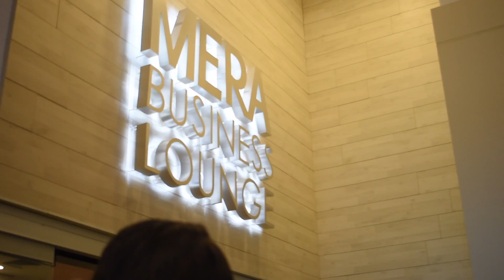Last Day in Mexico; major beach vibes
Hi Everyone!

Welcome back to all those who are returning and welcome to all those who are new~

December 26, 2019 my family and I spent our Christmas vacation in Cancun, Mexico!

I woke up early for the sunrise, ordered room service, did some last minute shopping and headed to the airport to come back home. Definitely miss this place! Everyone loved sleeping and resting, highly recommend !

If anyone has any questions or comments, feel free to let me know!~

-personal @ sue.y.shi
-travels @ sueshitravels
-food @ sueshieats